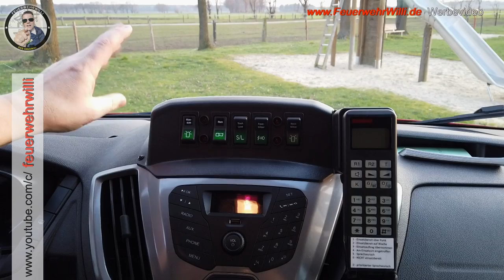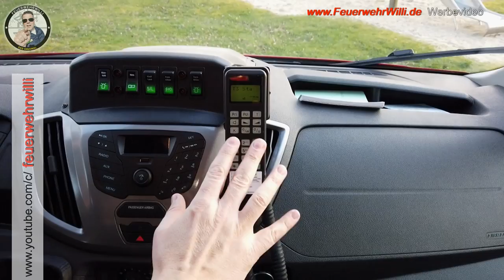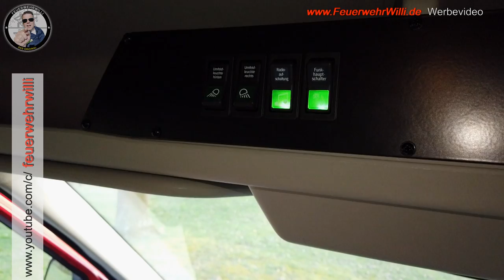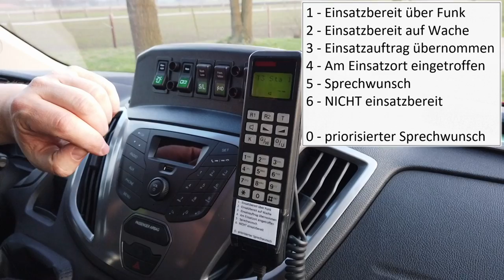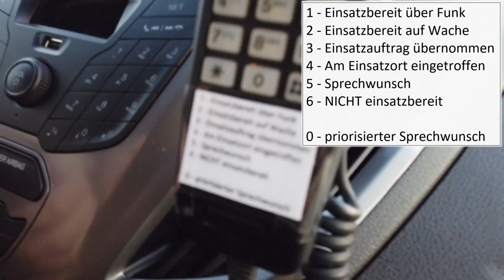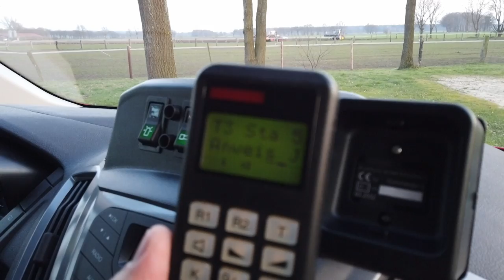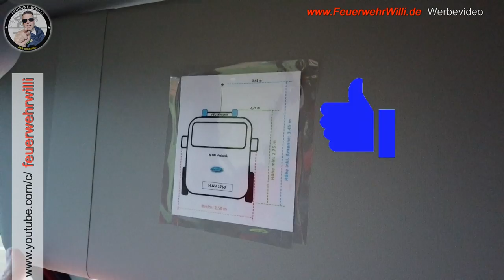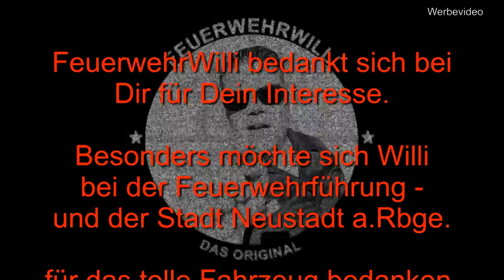MTW VESBECK - Ford Transit Bj. 2019 und FMS Einweisung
FeuerwehrWilli stellt Dir stolz seinen neuen MTW (Mannschafts Transport Wagen) vor.

Es gibt auch eine kurze FMS Einweisung, Funken mit Statustasten.

Dieser MTW wurde 03/2019 von der Feuerwehr Stadt Neustadt a.Rbge. für die Ortswehr Vesbeck beschafft.

Unter der Planung von Kai Knigge (Stadtverwaltung) konnte man ein schönes Fahrzeug finden, bzw. liebevoll zusammenstellen - DANKE an der Stelle an alle: FW-Führung und Stadt

Denke das ist nicht selbstverständlich 😊